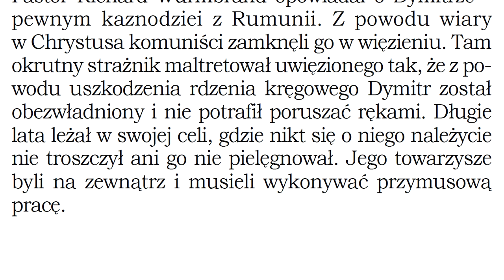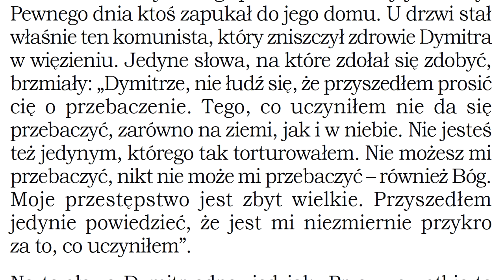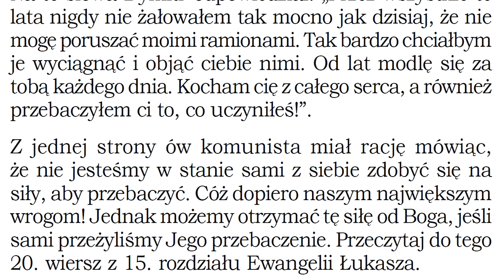Bądźcie uprzejmi, serdeczni, odpuszczając sobie, jak i wam Bóg odpuścił w Chrystusie. Efezjan 4,32